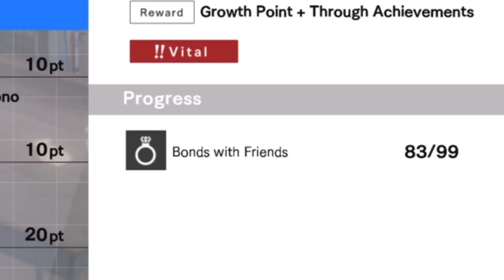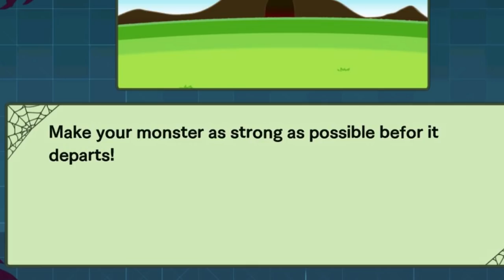Blue Reflection Has Some Problems... - Review (PS4) - Tarks Gauntlet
If you've had enough from the Atelier series but still crave some magical girl action Blue Reflection is here to give you a whole new adventure.

Blue reflection blends the Magical Girl genre with a slice of life narrative format, and backs it all up with a turn based combat system with enough classic features and modern features to set it apart from its competitors.

But do all of their innovations add up to strengthen the game?
Join me in my excessively long review of the Playstation 4 version of Blue Reflection, developed by Gust Co, and published by Koei Tecmo in north america.

| SOCIALS |